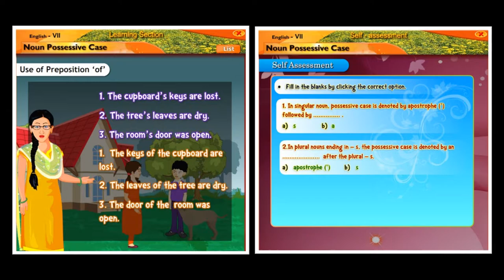Nouns Possesive case | English | Grammar | Seventh